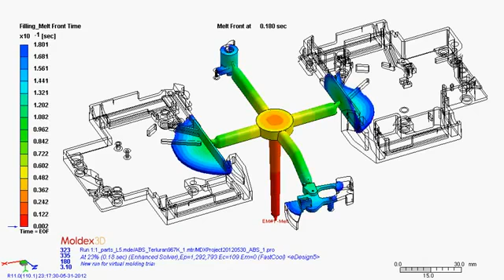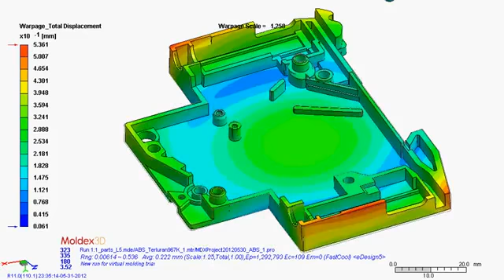Moldex3D Simulation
Moldex3D is the world leading CAE product for the plastic injection molding industry. With the best-in-class analysis technology, Moldex3D can help you carry out in-depth simulation of the widest range of injection molding processes and to optimize product designs and manufacturing ability